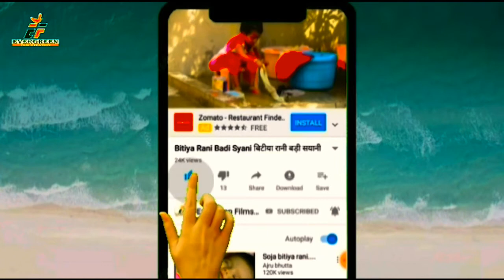देवी_गीत दर्शन_माई_के_करा_दी!!मनोज मधुर !!TOP 10 NEW BHOJPURI BHAKTI SONG 2020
देई_द_शक्ति_फुकी_दी_पाकिस्तान_ए माई !!देव पाल किरन सुर संग्राम -3!!NEW BHOJPURI DEVI GEET 2020

देवी_गीत !!झुरु झुरु बहेला पवनवा !!देव पाल किरन सुर संग्राम --3!!NEW BHOJPURI DJREMIX BHAKTI SONG 2020

1-: SONG  -:  DARSHAN MAI KE KRADI
2-: SINGER-: MANOJ MADHUR
3-: LYRICS-:  SADAM PAGAL

9-: FACEBOOK PAGE:- ef series_film production

10-: RECORDING --EF SERIES INDIA

CHANDANPRAJAPARI NEWDJREMIXSONG2020 DJREMIXSONG2020 GAJABMILALCHALU AKARAMANJANA DESHBHAKTISONG EFSERIES PAWANSINGHHITBHOJPURISONG PAWANSINGHKAWARBHAJAN PAWANSINGHDEVIGEET RITESHPANDEYHELLOKOUNSONG RITESHPANDEYDEVIGEET RITESHPANDEYHITBHOJPURISONG KHESHARILALYADAVHITSBHOJPURISONG KHESHARILALYADAVDEVIGEET KHESHARILALYADAVKAWARGEET PRAMODPREMIBHOJPURIHITSONG PRAMODPREMIKAWARBHAJAN2020 PAWANSINGHDESHBAKTIGEET KHESHARILALYADAVDESHBHAKTIGEET RITESHPANDEYDESHBHAKTIGEET NISHAUPADHYABHOJPURISONG KALPNABHJPURIGEET KAVITAYADAVSONG CORONAVIRUS TSERIESBHOJPURI WAVEMUSICEBHOJPURI TEAMFILM RCM#🙏हमारी संस्कृति अभी भी जिन्दा हैं 🙏